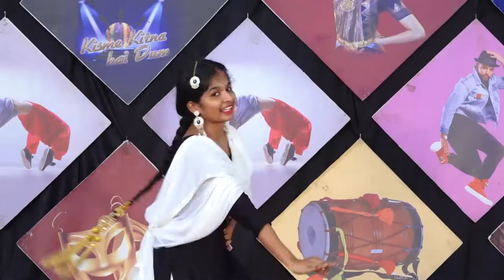NEHA l KISME KITNA HAI DUM | KKHD TV SHOW | SEASON - 9 | QUATER FINALE ROUND KURUKSHETRA